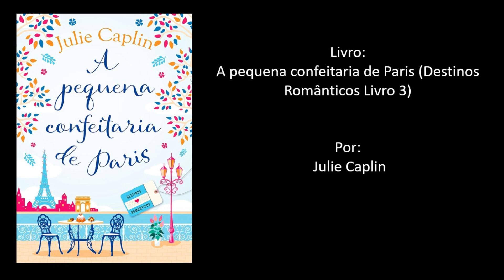Livro: A pequena confeitaria de Paris (Destinos Românticos Livro 3)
Por: Julie Caplin